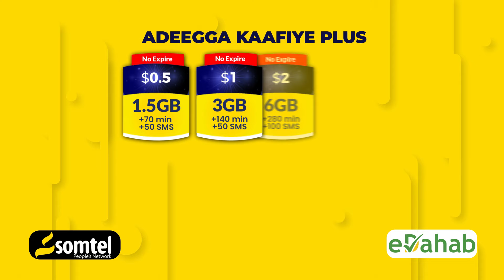Ciidamada Dowladda oo u Diyaar Garoobay Dagaal ka dhan ah AS.